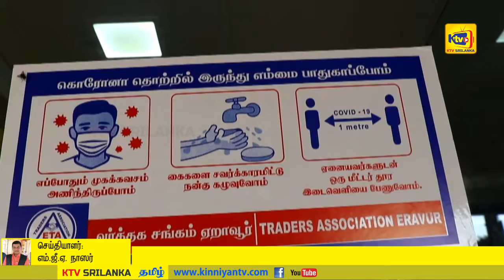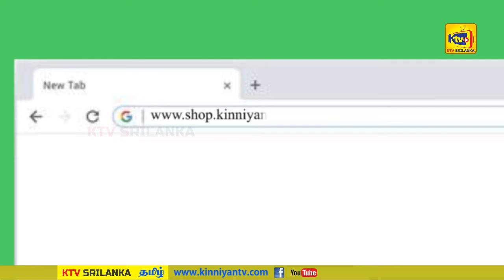கொரோனா விழிப்புணர்வு விஷேட திட்டம் ஏறாவூர் வர்த்தக சங்கத்தினால் ஆரம்பம்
KTVNews | கொரோனா விழிப்புணர்வு விஷேட திட்டம் ஏறாவூர் வர்த்தக சங்கத்தினால் ஆரம்பம்